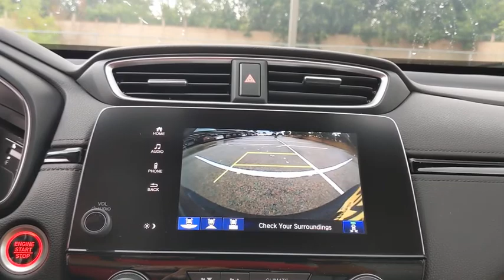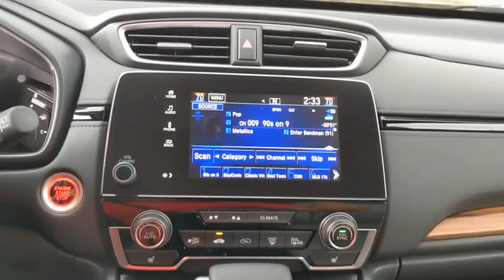2020 Honda CR-V San Antonio, Austin, Houston, Boerne, Dallas, TX H201847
Modern Steel Metallic New 2020 Honda CR-V available in San Antonio, Texas at Gunn Honda. Servicing the Austin, Houston, Boerne, Dallas area.

Gunn Honda
14610 IH-10 W